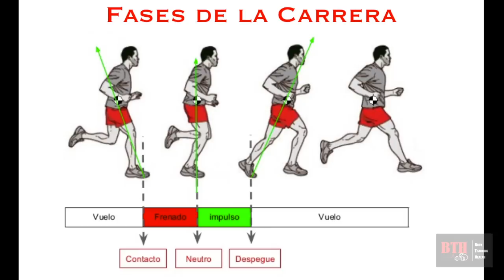COMO NO CORRER, TÉCNICA ERRADAS DE RUNNING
Aprende las técnicas para Correr mejor y generar un trote más eficiente con la técnica de zancada
Todo lo que debes saber para correr esos 10k ,  21k o 42k  de mejor manera y sin lesiones.

atte.
Arturo Gallardo
Bod Training Health
BTH